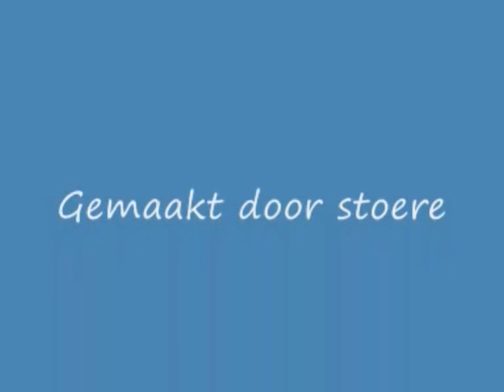Zomer carnaval 2008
Zomer carnaval 2008 Rotterdam